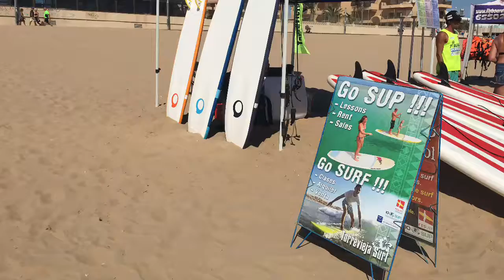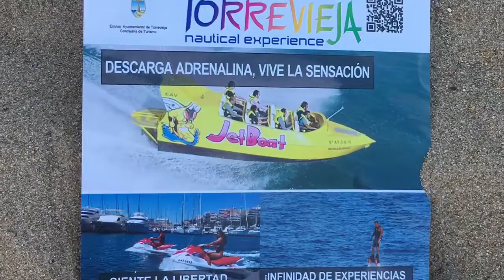Exhibición Deportes Náuticos Torrevieja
Playa de la Mata en Torrevieja